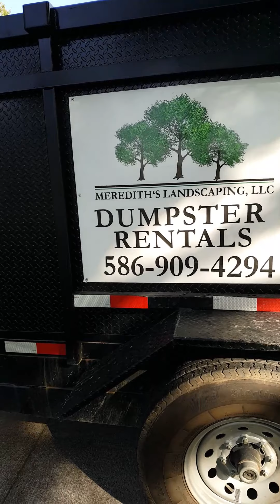Home Repairs - Fixer upper PT 3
Owning a home is expensive. So much to keep up with. This is just the beginning. YET it is so pretty out here.